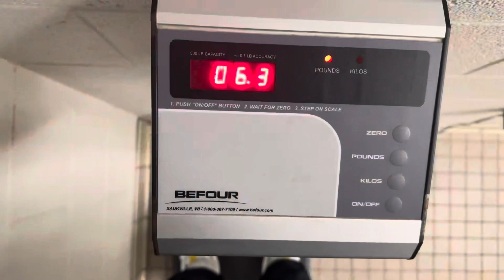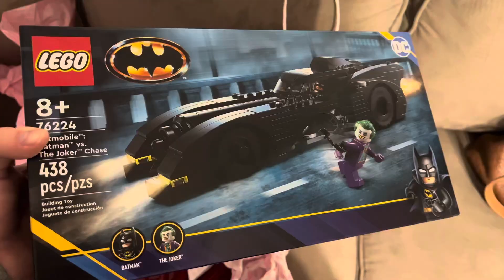DAY: 6 (30 Day Hard Challenge)